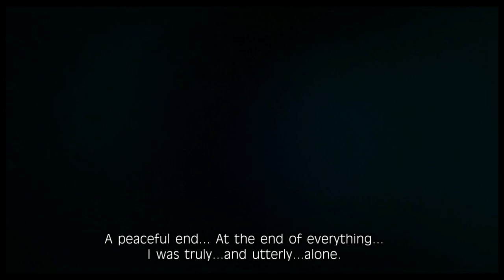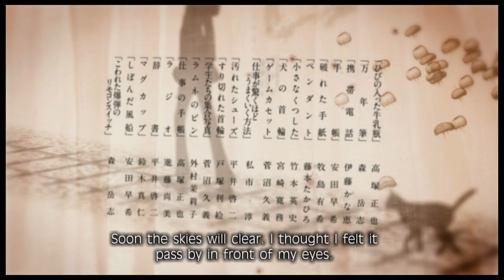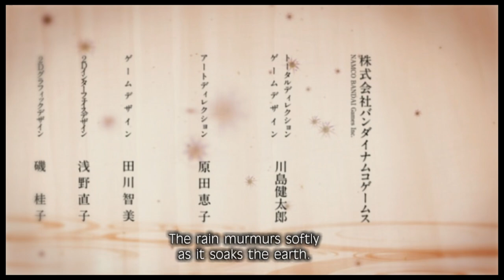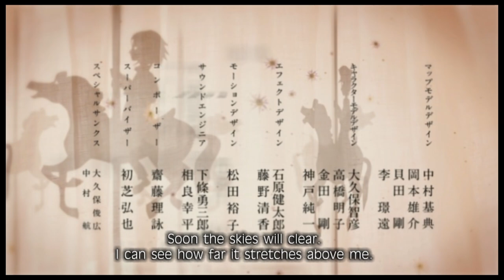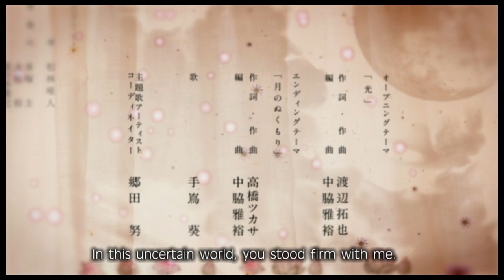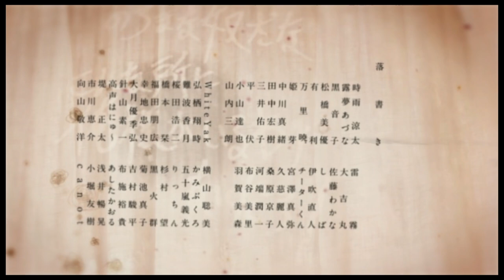Fragile Dreams - the end - 27 - the name of the girl (which you can find in the manual) is revealed.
a series of decision

who was it that crow was trying to find anyways, remember that? the thought just came back to me like right now

there will be a shorter video going over the EXTRAs too